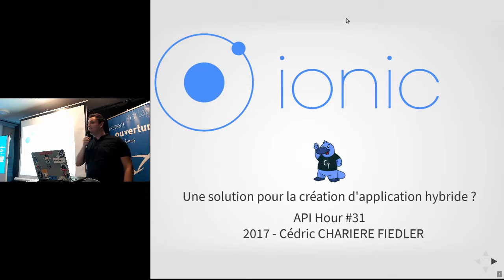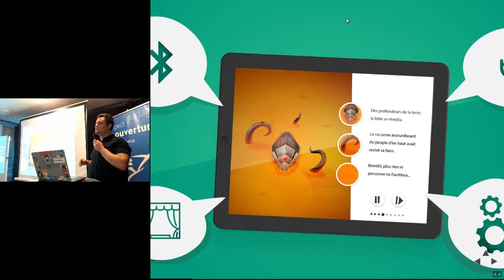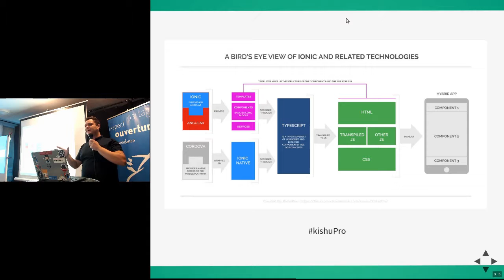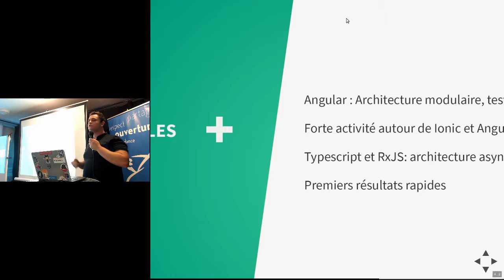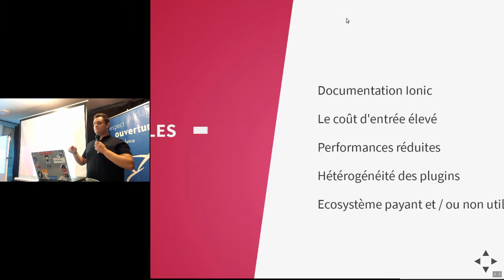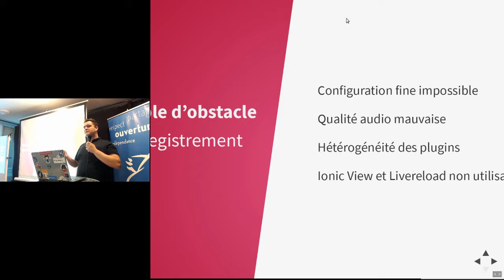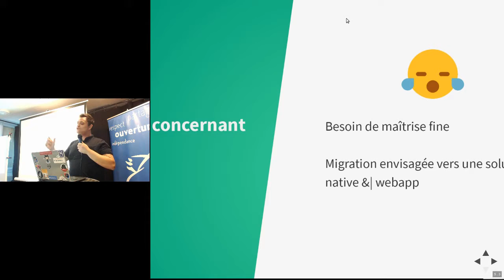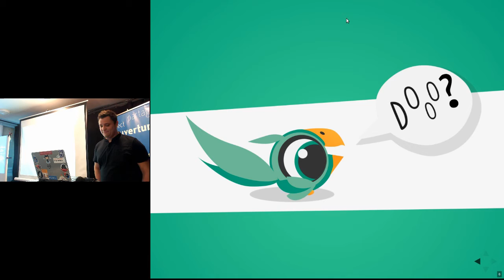APIHour #31 - Cédric Charière Fiedler - Ionic 2+, pour la création d’application hybride ?